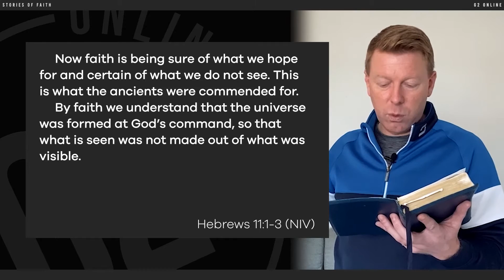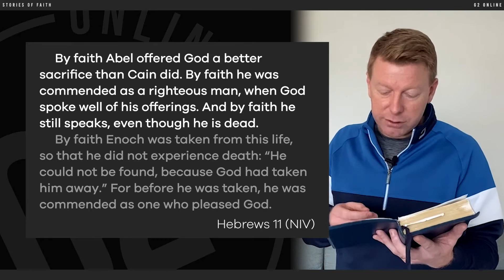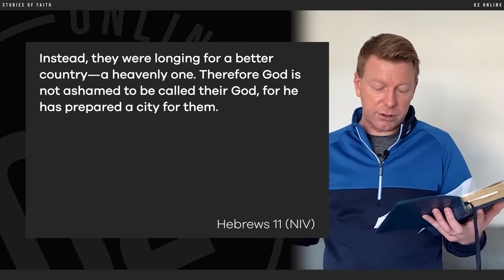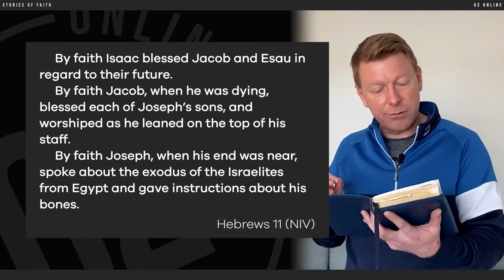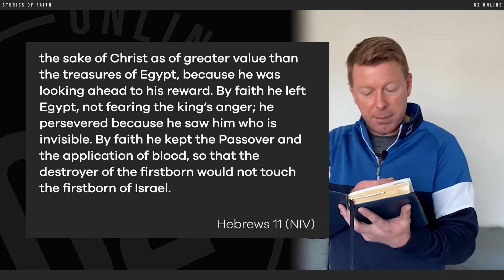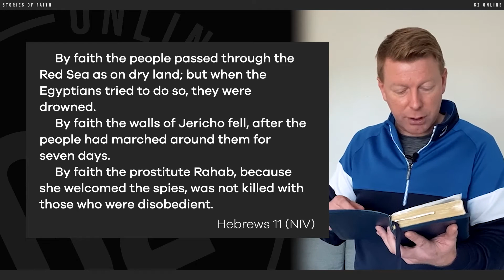Stories of Faith - Luke Smith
We all love a good story of daring adventure and heroic deeds, don't we? This week at G2 Online, Luke is sharing some incredible stories of bravery, faith and hope from the Bible and from today to encourage and inspire you 🙌

We've also got an exciting update on the future of student work at G2 that you won't want to miss 👀